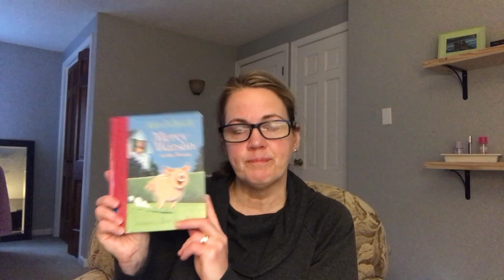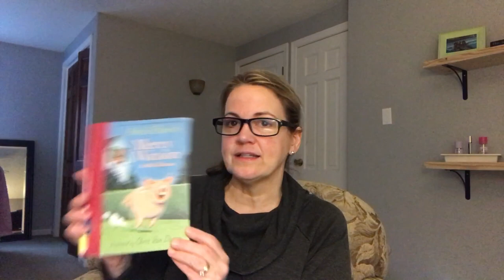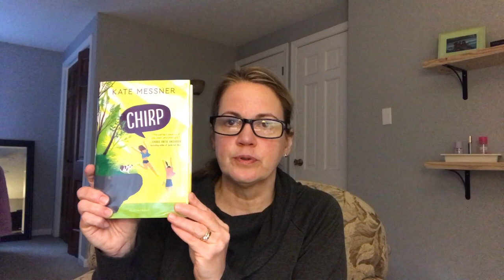Kids' Book Talk with Ms. Patti - Chapter Books, Favorites & Some for Early Readers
– More than 1,000 titles free to the Library that do not count towards your monthly borrow limits*, includes e-books, e-audiobooks, comics, movies, music, and television. Through April 30, 2020.

4/3/2020: In this episode, Patti talks about five chapter books, including some of her favorites for early readers:
- "The Buddy Files: The Case of the Missing Family" by Dori Hillestad Butler - available as an e-book on hoopla
- "Mercy Watson to the Rescue" by Kate DiCamillo - available as an e-book on hoopla, and OverDrive/Libby.
- "Shine!" by J.J. and Chris Grabenstein (You'll find Chris Grabenstein's Mr. Lemoncello books available in cloudLibrary, OverDrive/Libby & hoopla.)
- "Chirp" by Kate Messner
- "The Infinite Lives of Maisie Day" by Christopher Edge

*hoopla users are limited to 6 borrows per month.

• Click on Downloadables to get started with OverDrive & Libby & hoopla & cloudLibrary.
• Search the catalog and discover online resources in the E-Library.